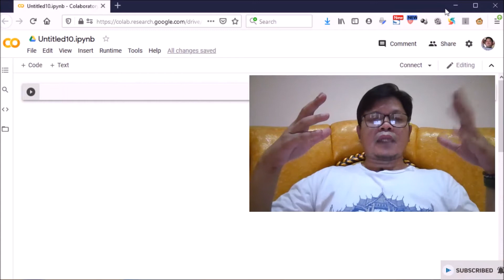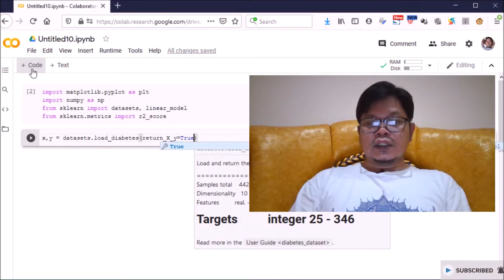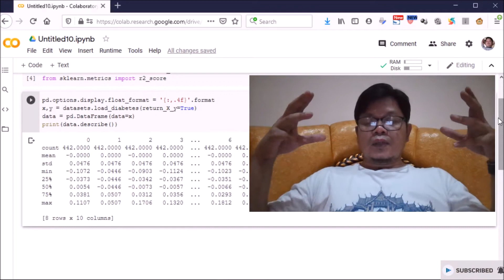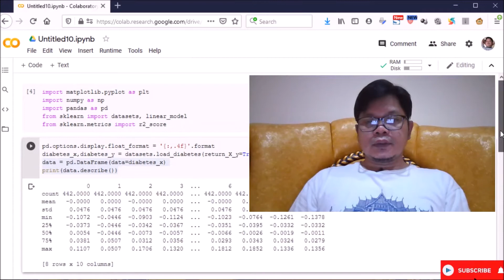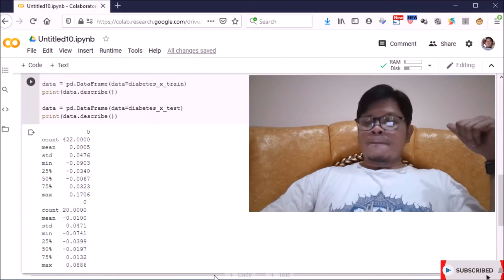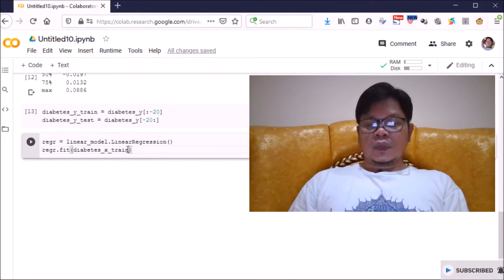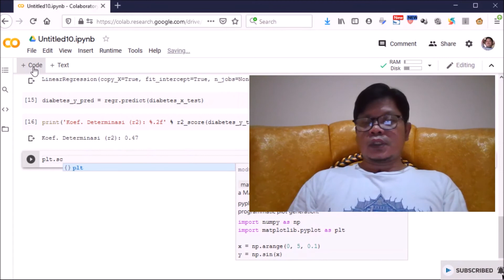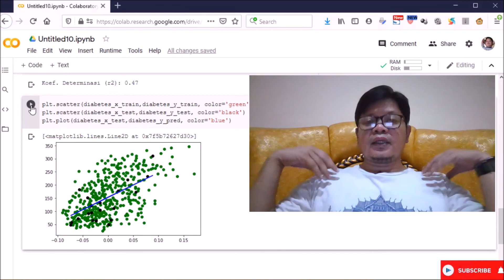Seri Machine Learning | Python Regresi Linear dengan Scikit - #114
Kali ini kita mau mencoba untuk mengolah data dengan algoritma regresi linear.
Sekalian kita mau coba 1 lagi library python yg umum digunakan dalam machine learning, yaitu Scikit karena kebetulan library ini belum pernah kita ulas sebelumnya.
Untuk video-video sebelumnya, yang sudah pernah kita pakai adalah library matplotlib, numpy, pandas dan seaborn. Jadi, silakan klik link di atas ini jika kalian pengen liat detilnya.
Lanjut, untuk contoh regresi linear, kita akan gunakan data yang sudah disediakan dari library scikit. Jadi, pertama-tama, kita import dulu library yg mau dipake. Untuk contoh regresi linear ini, kita cukup gunakan 3 saja, yaitu

from sklearn import datasets, linear_model
from sklearn.metrics import mean_squared_error, r2_score

Oke, berikutnya... scikit punya utility untuk nge-load dataset.
Bentar, Jadi basic dalam machine-learning dgn sklearn or scikit ini adalah 2 variabel X dan Y.
X itu datanya, sedangkan Y-nya itu label-nya.
Contoh gampangnya: X itu datanya, misal Xnya =[array gambar ferrari, array gambar lamborgini]
sedangkan Y-nya itu label misal Y=[0, 1]
jadi kita melabelkan 0 untuk ferrari, dan 1 untuk lamborgini.
Oke lanjut untuk konteks contoh kita disini, misalnya gini...

diabetes_X, diabetes_y = datasets.load_diabetes(return_X_y=True)

Untuk case linear ini, kita gunakan data pasien diabet yg disediain sm scikit.
Jadi ceritanya data ini bersumber dari jurnal kesehatan taon 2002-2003, yang isinya observasi terhadap 442 pasien diabet di sebuah RS. Di data itu ada 10 kolom yg mencatat mulai dari informasi usia, jenis kelamin, BMI, tekanan darah, dll.

Nah, skenarionya aslinya kita mau nguji apakah data yg nanti di test termasuk kedalam kategori orang yang terkena diabet. Cuman, data yg kita pake, ya data yg sama juga. Intinya, yg mau saya share disini adalah konsep berpikir ttg regresi linear nya.

Oke, simpelnya, dari 10 kolom yang ada di data tsb, kita cmn pake 1 kolom aja yang kalo diliat dari aslinya, itu adalah kolom berat badan.
Nah, coba kita liat struktur aslinya via pandas

Sebaiknya, kita ganti aja variabel nya dari X menjadi...

diabetes_X = diabetes_X[:, np.newaxis, 2]

data = pd.DataFrame(data=diabetes_X)
print(data.describe())

Berikutnya kita akan memisahkan mana data yg mau di train dan mana yg mau di uji coba.

diabetes_X_train = diabetes_X[:-20]

Sebagai contoh, data yang mau di train sebesar 442-20
Dengan alasan semakin besar data yang mau di train, maka akan semakin baik untuk menghasilkan model/pattern.
Lanjut, berikutnya kita akan menyusun data sebanyak 20 untuk diuji.

diabetes_X_test = diabetes_X[-20:]

data = pd.DataFrame(data=diabetes_X_train)
print(data.describe())

data = pd.DataFrame(data=diabetes_X_test)
print(data.describe())

Berikutnya, kita akan membuat parameter yg sama untuk menyusun variabel dari label y yg akan kita gunakan. Yaitu label y yg mau di train dan label y yang mau di test.

diabetes_y_train = diabetes_y[:-20]
diabetes_y_test = diabetes_y[-20:]

Dari perintah yg sdh kita ketik di atas, hasil dari spliting ini adalah [x_train, x_test, y_train, y_test].
Jadi, prinsipnya bahwa x_train dan y_train akan digunakan sebagai data untuk di training oleh modelnya nanti. Sedangkan x_test dan y_test bisa digunakan sebagai data untuk mengevaluasi model yang sudah di train tadi.

Nah mulai dari baris ini, selanjutnya kita mulai membuat sebuah proses permodelan regresi dengan mengetikkan perintah seperti ini...

regr = linear_model.LinearRegression()

regr.fit(diabetes_X_train, diabetes_y_train)

Disini algoritma ML terjadi, kita tidak tahu apa yang dilakukan oleh model tadi, karena dengan model dari sklearn ini, kita hanya terima jadi, tanpa mikir pusing bagaimana kalkulasi yang terjadi didalamnya.

diabetes_y_pred = regr.predict(diabetes_X_test)

Selanjutnya, sebelum menampilkan hasil, kita coba untuk menyajikan nilai koefisien determinasi atau r2

print('Koef. Determinasi (r2): %.2f' % r2_score(diabetes_y_test, diabetes_y_pred))

Nilai r2 mestinya berada di rentang 0 sd 1. Dimana, angka 1 menunjukkan bahwa prediksi model akurat 100% cocok. Sementara untuk angka yg dihasilkan dari ini bahwa tingkat prediksi adalah sebesar ...

Berikutnya, kita coba untuk menampilkan sebaran 2 data yaitu data train dan test dalam bentuk dot scatter yang disandingkan dengan garis linear prediksi dari variabel x test dgn y pred.

plt.scatter(diabetes_X_train, diabetes_y_train,  color='green')

plt.scatter(diabetes_X_test, diabetes_y_test,  color='black')
plt.plot(diabetes_X_test, diabetes_y_pred, color='blue', linewidth=3)

plt.show()